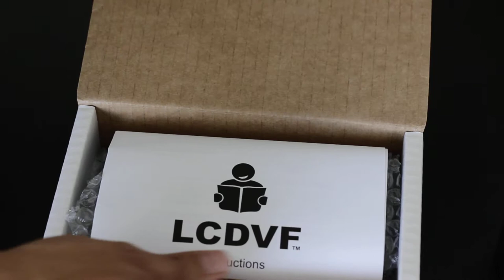LCD Viewfinder 3:2 for Canon T2i from Glidetrack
Great product for the price. This thing helps out some much when shooting outside in bright light. It also add's a point of contact which aids in keeping the camera stable when handheld.  You can really get tick tack sharp focus with this. New favorite item for my T2i. This is a great alliterative to the higher priced zacuto.  $395 for a viewfinder rather invest that towards a new lens . For a better review on the product check this